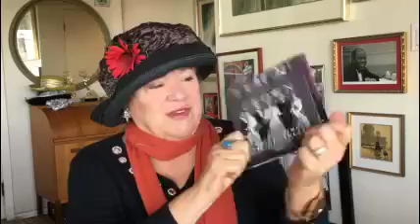Jan Wahl Film Review